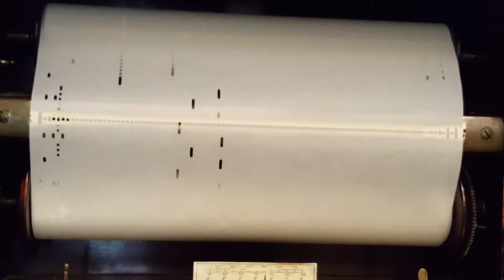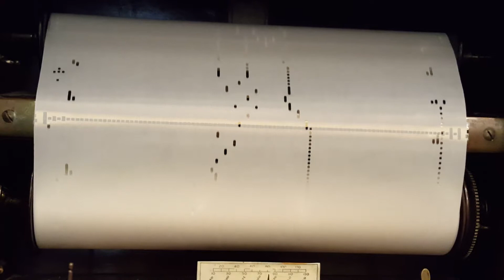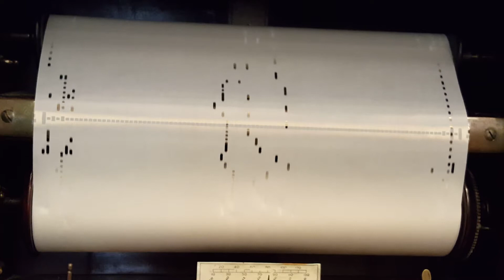AMPICO 64053 Prelude & Fugue in A minor Suite 1 Number 1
Prelude & Fugue in A minor Suite 1, Number 1
Written by Bach & List
Performed by: E. Robert Schmitz